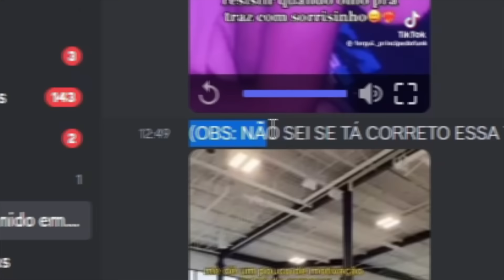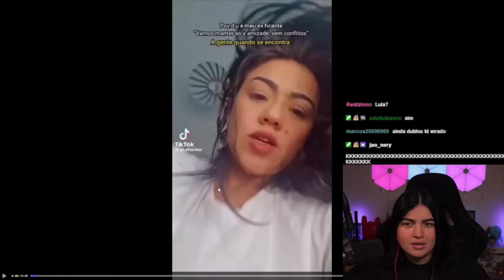o tiktok ta cada vez mais bizarro